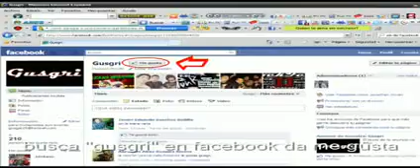QUERIDO SUEGRO EMBARACÉ A SU HIJA | GUSGRI BR0MA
BUSINESS/PUBLICIDAD